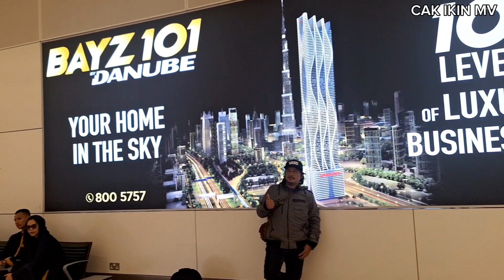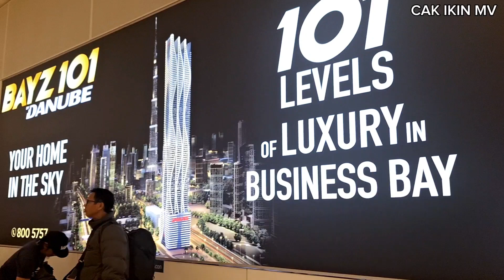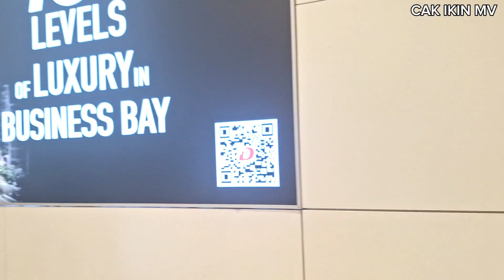BERMALAM DI DUBAI INTERNATIONAL AIRPORT ‼️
assalamualaikum sahabat sedulur cak ikin mv mau mengajak sahabat semua untuk melihat suasana bandara dubai terbaru video ini cak ikin mv buat pas transit dari jakarta menuju rumania
terimakasih salam seduluran